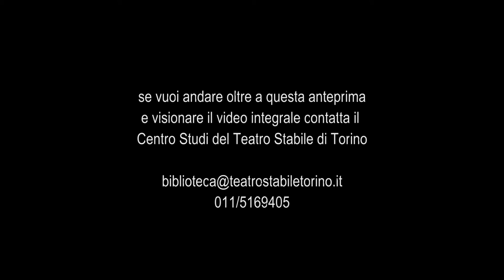Pene di cuore di una gatta francese - Trailer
di René de Ceccatty e Alfredo Arias,
dalla novella di P. J. Stahl.
Traduzione per la versione in lingua italiana di René de Ceccatty e Alfredo Arias.

Allestito in duplice versione, francese e italiana.
Una produzione del Teatro Stabile di Torino in coproduzione con il Teatro di Genova, la Maison de la Culture MC93 di Parigi/Bobigny, il Groupe TSE e in collaborazione con il Festival di Palermo sul Novecento, la Maison de la Culture de Loire-Atlantique, il Festival d’Automne à Paris, il Teatro Nacional de Catalunya

Regia di Alfredo Arias e Marilù Marini
Scena di Robert Plate
Costumi di Chloé Obolensky
Musiche di Arturo Annecchino
Maschere di Erhard Stiefel

Maison de la Culture de Loire-Atlantique di Nantes 29 Settembre 1999.
Teatro Politeama Garibaldi di Palermo 28 Ottobre 1999
Teatro Carignano di Torino 24 Febbraio 2000
Lo spettacolo viene recitato in francese a Nantes e Palermo; in italiano a Torino.